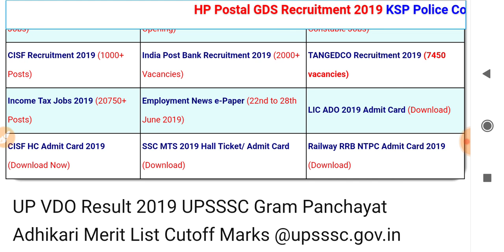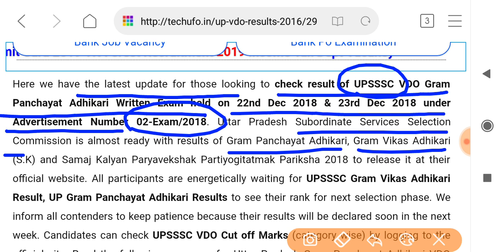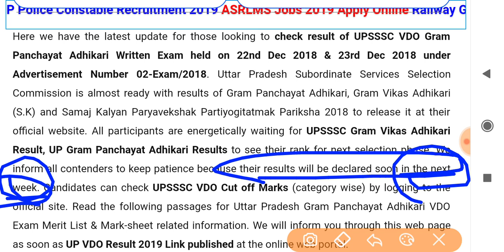up vdo result latest news।। part 21